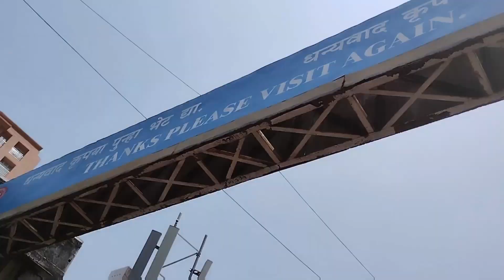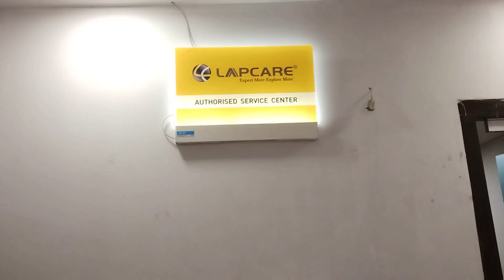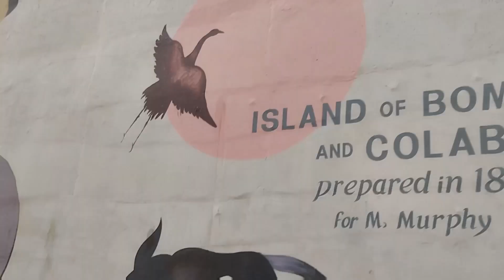I WENT TO WATCH KERAL STORY AND IT WAS....